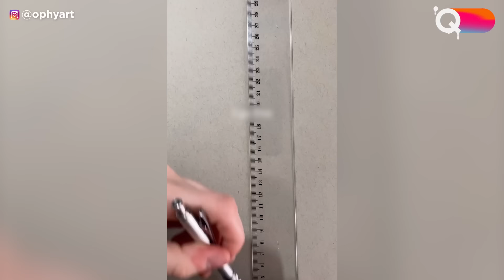Creative Harry Potter Artwork That Is At Another Level ▶ 8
Since its humble beginnings in 1997, the Harry Potter series has blossomed into a worldwide phenomenon. With books, movies, and theme parks, the magic never ends. In this video, we dive into a treasure trove of Harry Potter-inspired art. Discover stunning pieces that celebrate the magic of Hogwarts and beyond. Don’t forget to tell us your favorite in the comments!

Thumbnail image 1:
ERICKAVANHORN
This image stole our hearts due to it's impressive details and how accurate it is. This is no surprise as Ericka has over 25 years of experience when it comes to miniatures.

Thumbnail image 2:
Quantastic Creation
Glowy objects are simply a candy to the eye and we thought you guys might enjoy thinking about this shiny wands.

WHISKERS & WITCHCRAFT
IG + TT: @whiskers_and_witchcraft

VIVIAN XUE
IG + TT: @vivxue

OPHÉLIE MARMION
IG + TT: @ophyart

AV.CUSTOM.SNEAKERS
IG + TT: @av.custom.sneakers

有趣的爱鱼
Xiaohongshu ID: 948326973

曹妃甸爱尚婚礼
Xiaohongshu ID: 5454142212